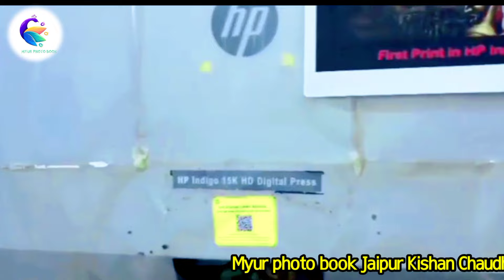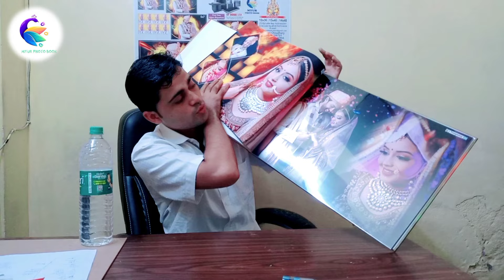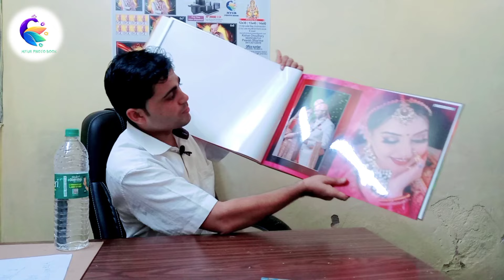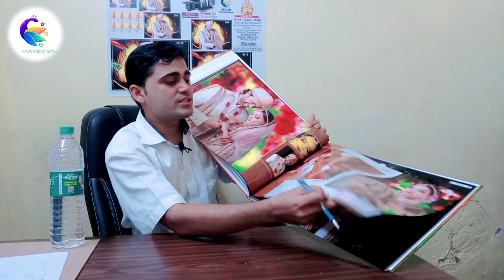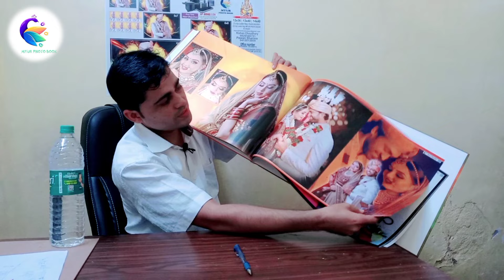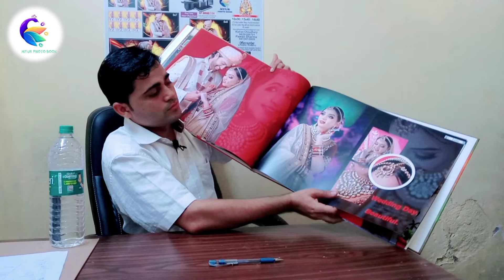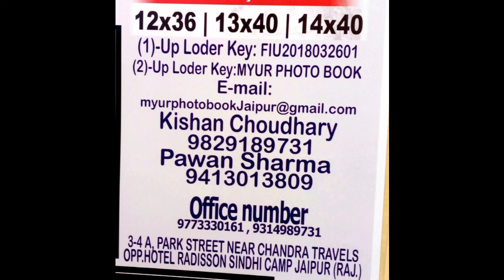HP INDIGO 15K ALBUM PRINT 12X36 13X40 14X40 20X60